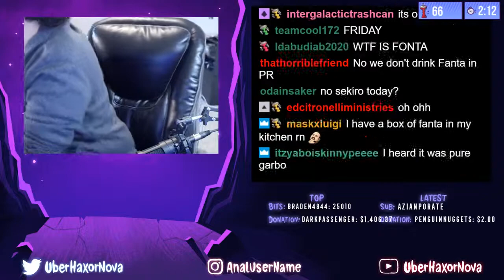IRL - uberhaxornova - Ice Cream